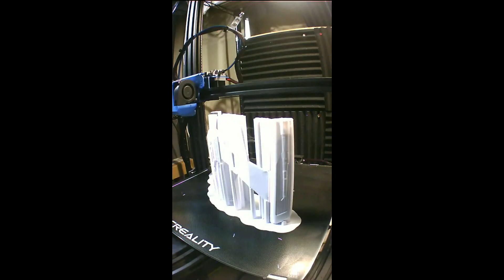3D Printed Starships of Star Trek First Contact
Better than Star Trek model kits is 3D printing Star Trek classes of starships from Star Trek First Contact. This 3d printing time lapse compliation shows starships of star trek.

🗒 Show Notes 🗒

0:00       ▶️  Introduction
3:52       ▶️   Norway Class
5:02       ▶️   Saber Class
6:06       ▶️  SteamRunner Class
7:04       ▶️  Defiant Class
8:10       ▶️  Sovereign Class
9:48       ▶️   Akira Class
11:11     *️⃣  Recap

All Credit to the model makers
Links to the models:

🟩 3D printing Pen
🟩 My favorite filament Inland PLA+ 1.75
🟩 Creality Ender 3 printer from Amazon
🟩 Creality Ender 3 v2 Printer from Amazon
🟩 Creality CR-10 V1 link on Amazon
🟩 Creality CR-10V2 link for Amazon
🟩 Creality LRD002 Resin Printer
🟩 Elegoo Mars Resin

Want to get started 3D printing quick?  Here is the link to my course to help you get started that I created on MASTERMIND

Help me make the videos most relevant to you by commenting any questions you have on these 3D printer tips or 3D printing in general!.

*Patrons will have priority in choosing the next prints and videos.